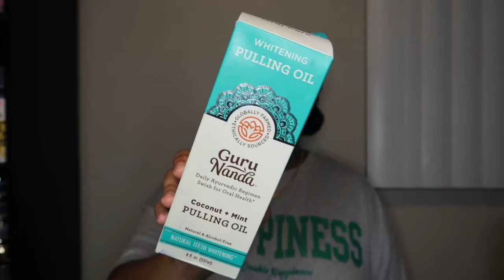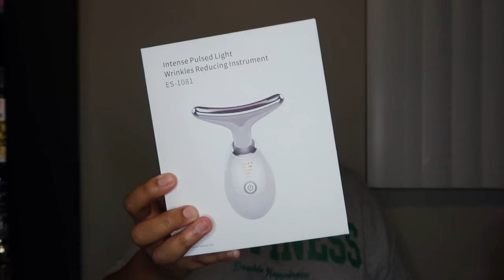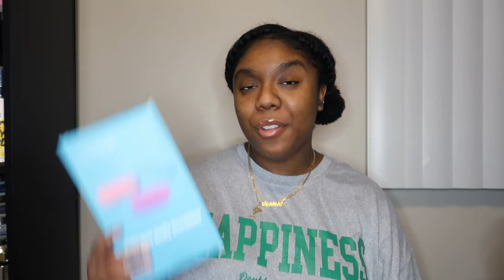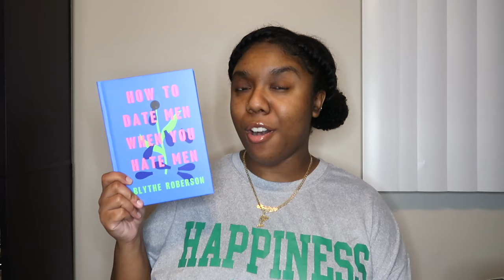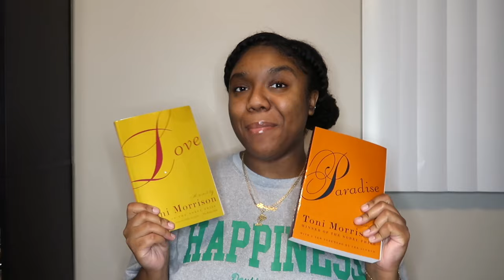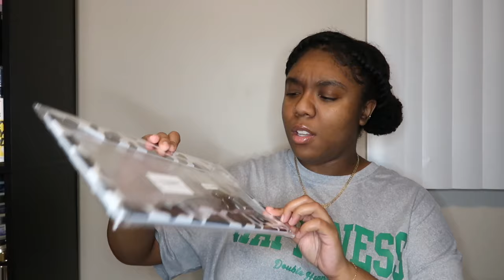HUGE $800 AMAZON HAUL | Self Care Items, Books, Home Essentials & MORE!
PRODUCT DETAILS:

Liquid IV Value Pack

Urban Decay All Nighter

Glow Recipe Toner

Liquid Chlorophyll

Oil Pulling

Tongue Scaper Case

Wrinkle Prevention Tool

Silicone Body Scrubber

Vaseline Body Butter

Naturium Oil to Gel Body Wash

Waxing Kit

Clear Press on Nails

Cala Nail Glue

Arabic Perfume

KP Duty Body Scrub

Pink Bible

Where We End & Begin Book

How To Date Men When You Hate Men

Heaven & Earth Grocery Store

Paradise by Toni Morrison

Love by Toni Morrison

Gold Bar Cart

Bath Caddy

Bath Scrubber/Cleaner

Filtered Shower Head Refills

Fruit Cleaner Machine

Meat Tenderizer

Circular Ice Cube Tray

White Top

Orange Corset

Brown Cropped Puffer Coat

Cow Print License Plate

Black Planter

Flower Plant Pot